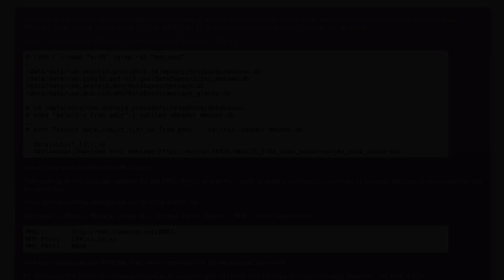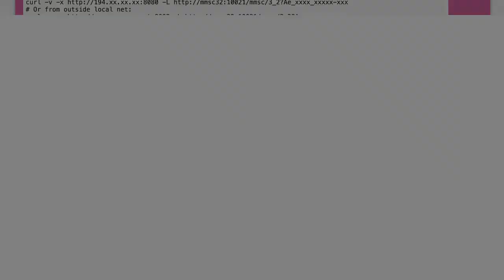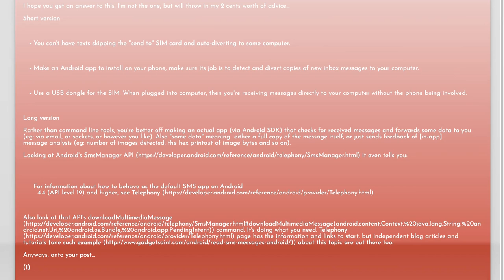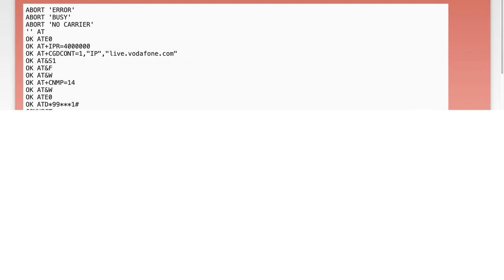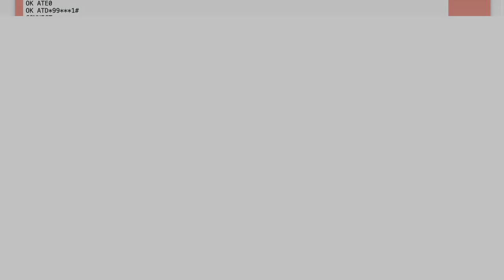How to Download MMS via Command Line Using curl or wget: A Step-by-Step Guide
In this video, we’ll explore the powerful tools curl and wget, which allow you to download multimedia messaging service (MMS) content directly from the command line. Whether you're a developer looking to automate downloads or simply want to learn more about these versatile command-line utilities, this step-by-step guide will walk you through the process. Join us as we break down the commands and techniques needed to efficiently retrieve MMS files with ease.

Today's Topic: How to Download MMS via Command Line Using curl or wget: A Step-by-Step Guide

Related to: downloadmms, commandline, curl, wget, step-by-stepguide,